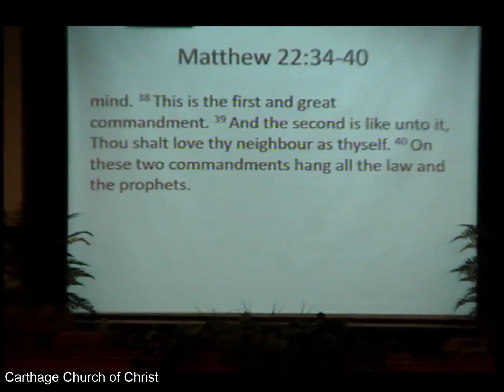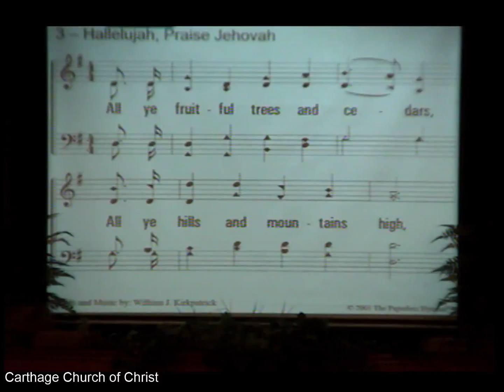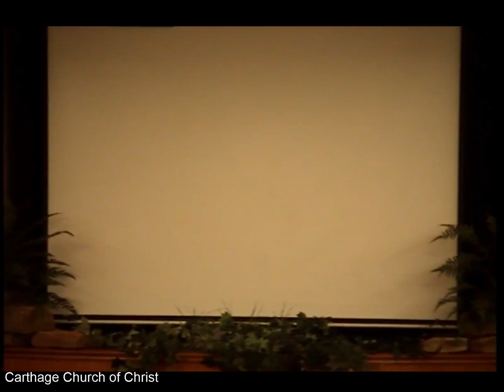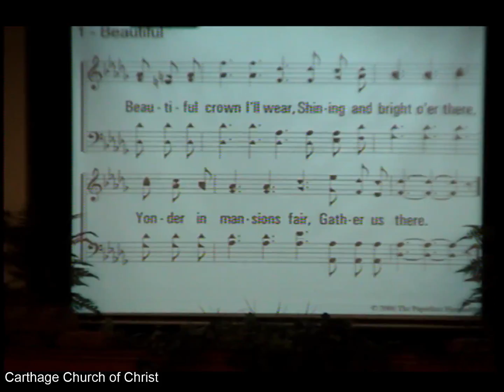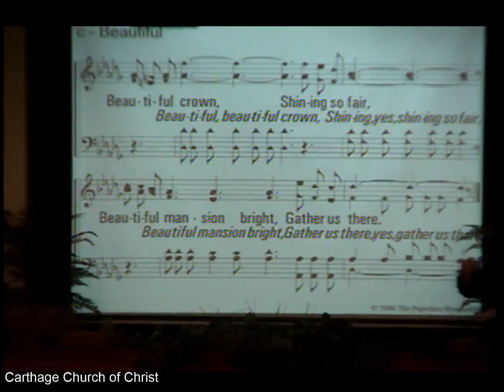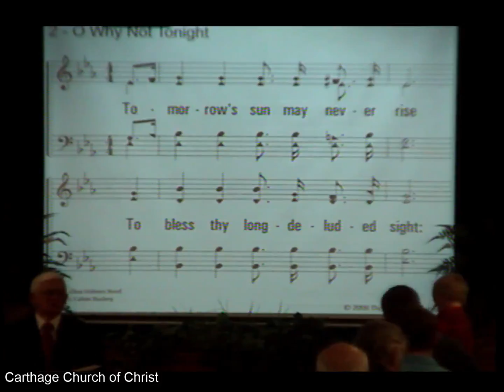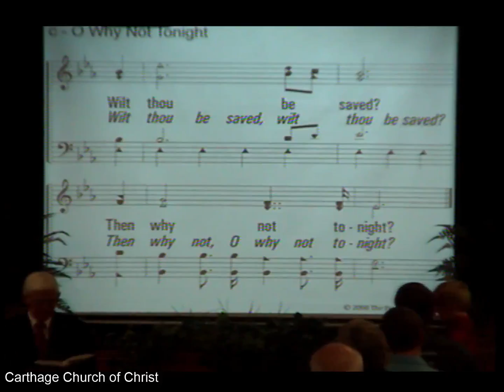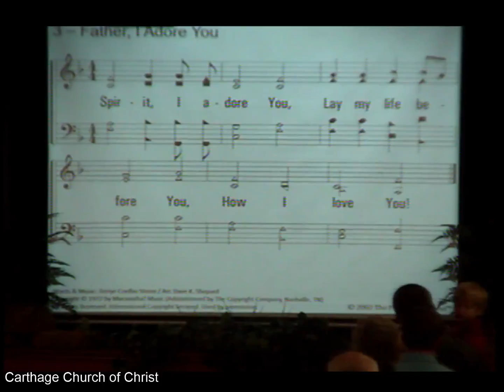2-12-2017 Evening Worship